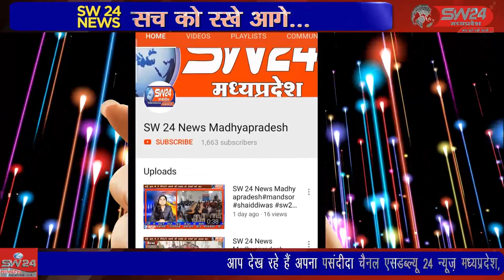SW 24 News Madhyapradesh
0 से 5 वर्ष तक के प्रत्येक बच्चे को बूथ पर लाकर अपने नन्हे-मुन्ने बच्चों को खतरनाक गंभीर लाइलाज बीमारी से सुरक्षा हेतु पल्स पोलियो की दवाई पिलाई गई थे। सेगांव से संजय जायसवाल की रिपोर्ट